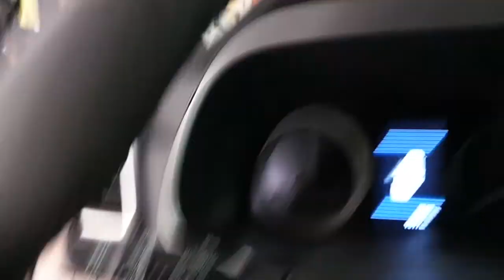Hyundai Tucson kısa H7 uzun 9005 Sis H11 Led far ampulü montajı uygulama led headlight applications